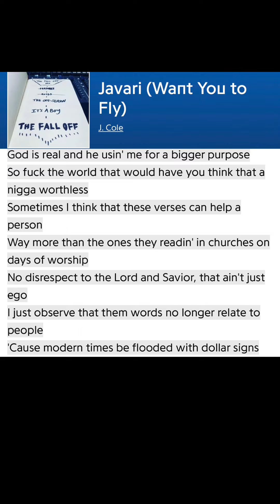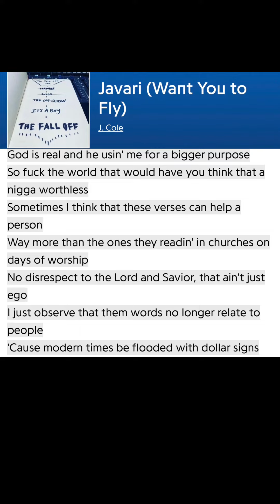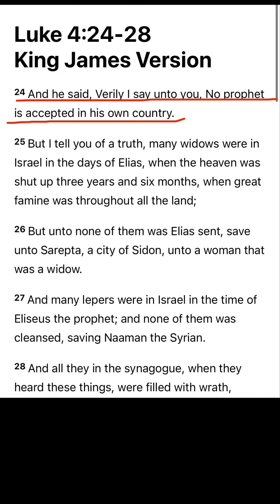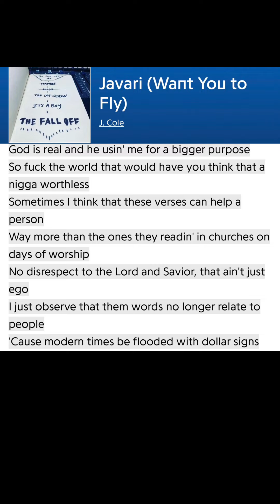Foolish rapper J Cole thinks that his music lyrics usurps TMH words in scripture.